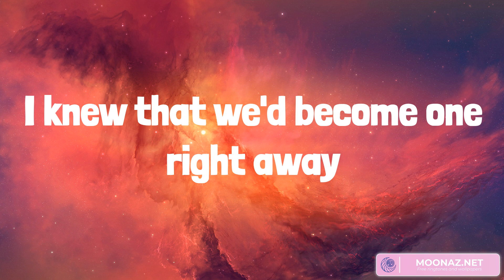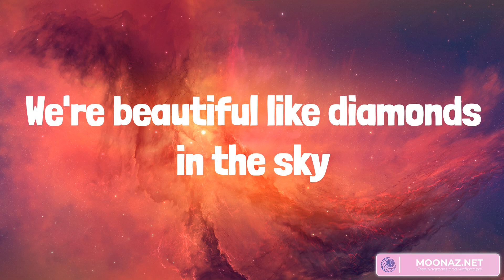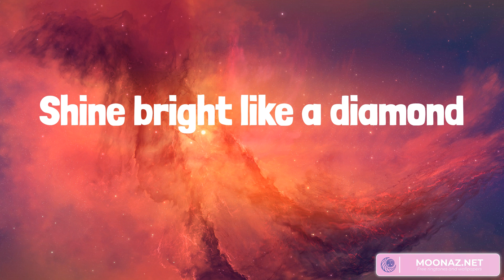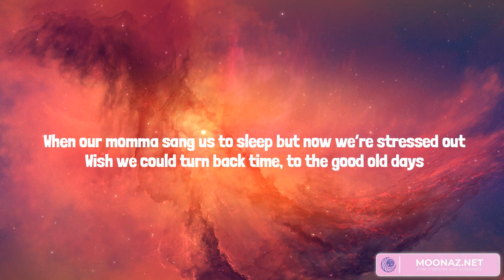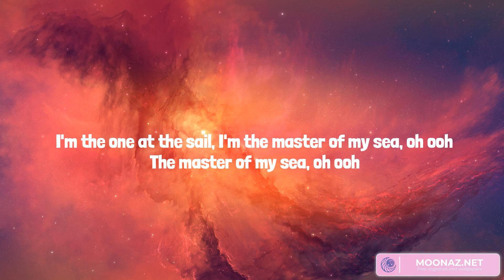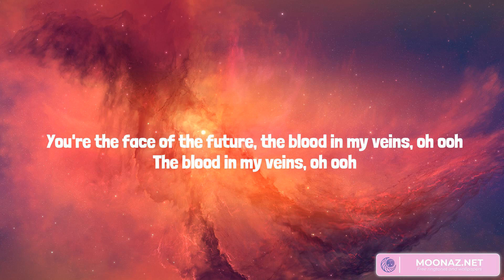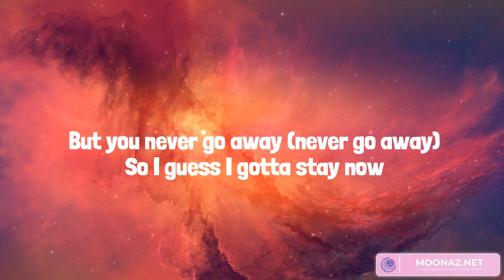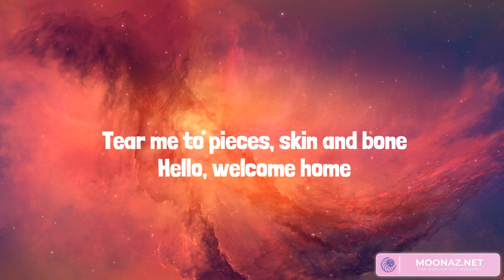Best Summer Songs 2023 ♫ Summer Hits 2023 - Diamonds, Stressed Out